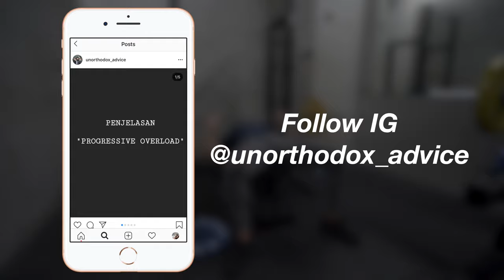4 HAL yang PERLU Kalian Ketahui Sebelum mulai nge GYM | PANDUAN memulai GYM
Di kesempatan kali ini, gua mau share beberapa tips buat pemula yang mau mulai nge gym agar makin keliatan berotot.
4 Hal yang PERLU  dipahami saat mau mulai nge-GYM
1. Latihan
a). Pilih "main lift" untuk tiap kategori gerakan
b). Benerin form
c). Progressive overload

2. Nutrisi
a). Belajar ngitung kalori dan protein dulu yang benar
dan pastikan tiap kali makan selalu ada sumber karbo dan lemak yang proporsional
b). Kalo uda bisa ngitung kalori dan protein, baru ngitung karbo dan lemak. jangan kalori ama protein aja belom bisa ngitungnya uda mau ngitung semua

3. Recovery
Tidur yang lelap. Ga harus 8 jam. Tiap orang punya siklus tidur yang berbeda.

Edited and Filmed by Eduardo Firman

Unorthodox Advice tidak bertanggung jawab atas kerugian atau cedera yang disebabkan oleh video kami. Semua aksi, keputusan, dan resiko,  dipegang dan ditanggung penuh oleh anda masing masing.